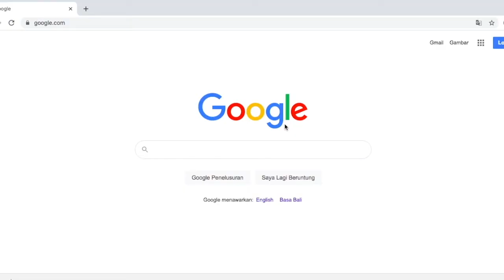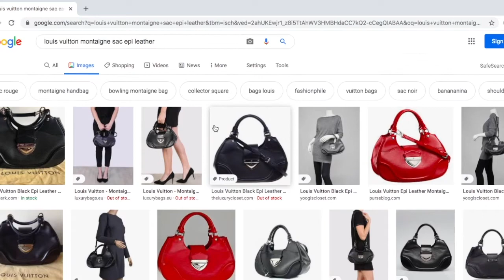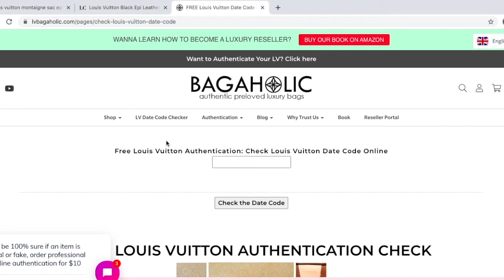Louis Vuitton Authentication Check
Mau beli tas preloved yang kata seller-nya otentik?
Apalagi yang punya brand Louis Vuitton. Yuk cekidot supaya jangan sampai pembeli dan penjual salah kaprah.